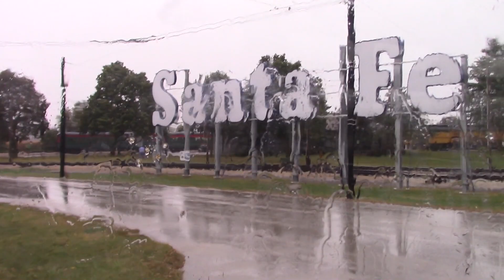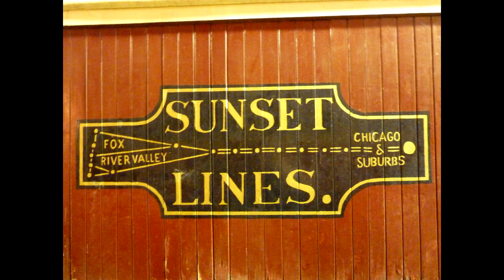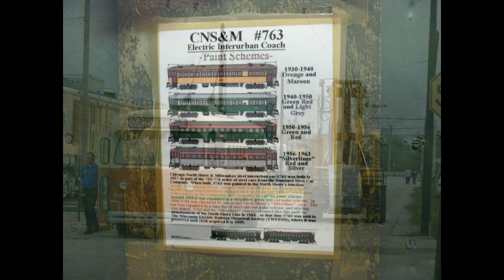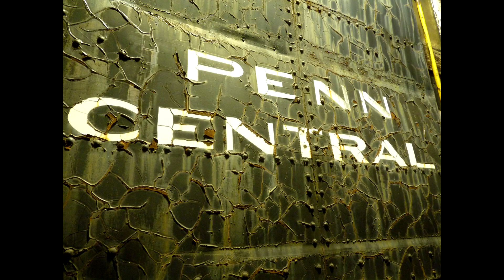RARE Private Cars And Barn Tours ( Illinois Railway Museum Milwaukee Transit Day October 7th 2017 )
Welcome to the Illinois Railway Museum Milwaukee Transit Day! Milwaukee Transit Day was held on October 7th 2017 at the museum, this event have many cool pieces of equipment running all with one common theme. They all operated in or around Milwaukee Wisconsin! This meant visitors to the museum could see many pieces of equipment that are not normally running, as well have have access to the storage barns on the far south side of the property.

Important Links